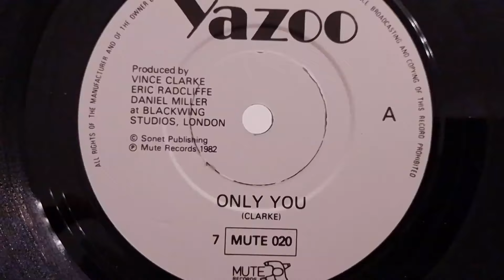stereo Yazoo - Only You